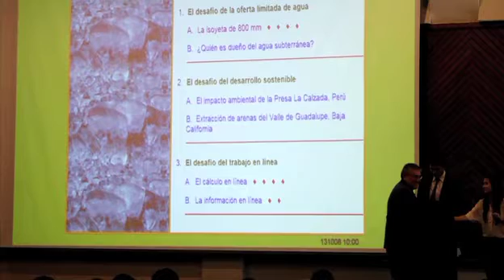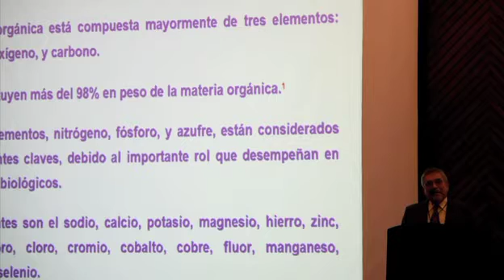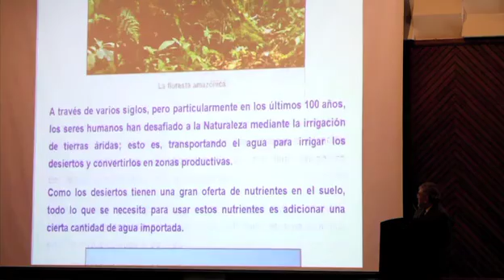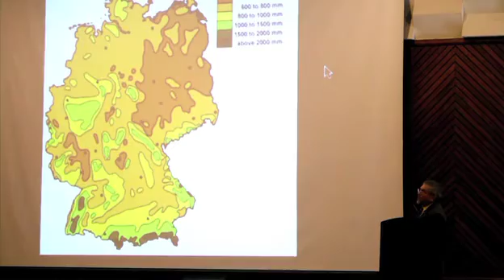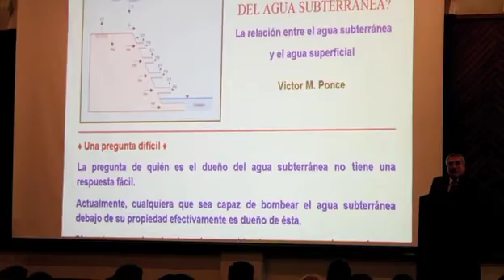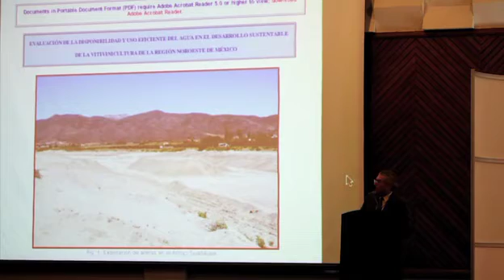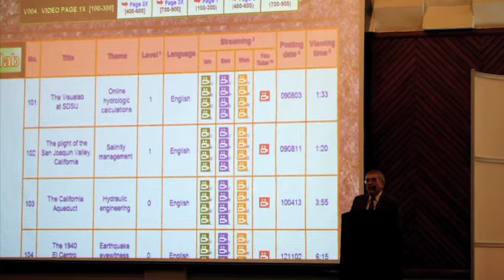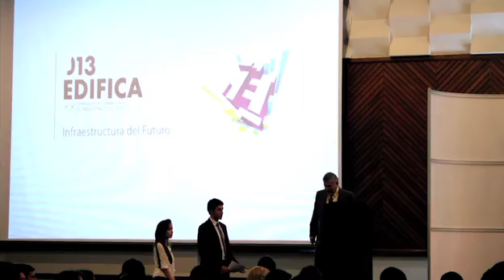El Agua Frente al Cambio - Dr. Victor Miguel Ponce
Conferencia Magistral dictada por el Dr. Victor Miguel Ponce en el Congreso Edifica 2013,
organizado por los alumnos de ingenieria civil del Instituto Tecnologico y de Estudios Superiores de Monterrey, Nuevo Leon, Mexico, el dia 11 de octubre de 2013.  La conferencia fue presenciada por 430 personas.